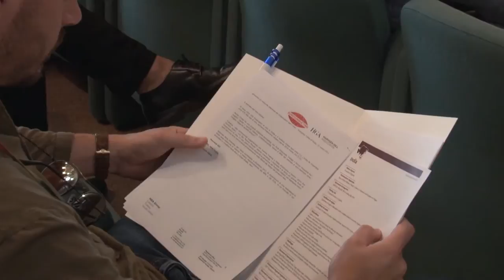I vini abruzzesi puntano al mercato indiano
La Camera di Commercio Chieti Pescara, in collaborazione con il Centro Estero delle Camere di Commercio d’Abruzzo, ha organizzato quest'oggi un Workshop intitolato "India: un interessante mercato per i vini abruzzesi”.  L’Obiettivo della giornata è quello di informare le aziende abruzzesi sulle opportunità di affari in India, con un focus particolare per i produttori di vino, grazie alla presenza di esperti internazionali accompagnati da un noto importatore vitivinicolo indiano